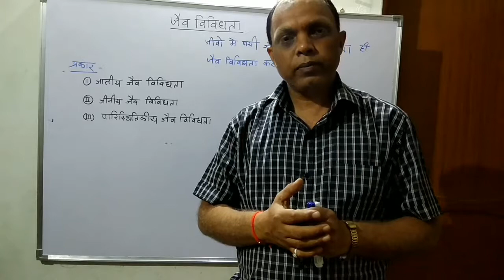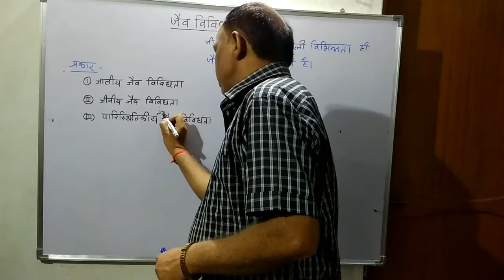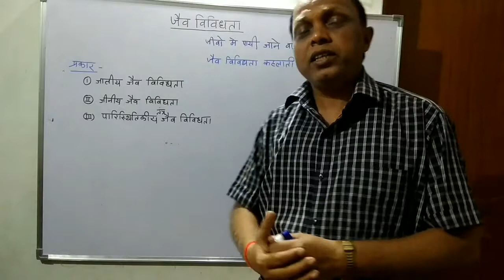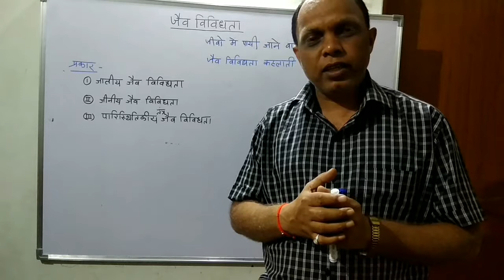Biodiversity (जैव विविधता ) जाने जीवो की विविधता class 11th/class12th/class 9th /NEET EXAM Biology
Biodiversity (जैव विविधता )
Biology Extra
Class-12th Biology/9th science
Unit-05
Chapter-02

हिंदी माध्यम
 नमस्कार दोस्तों
 यह वीडियो जीवों  में पाई जाने वाली जैव विविधता को बताता है साथ ही उसके प्रकार को बताता है जैव  विविधता तीन प्रकार की होती है जाति जैव विविधता, जीनीय जैव  विविधता और पारिस्थितिक तंत्र जैव  विविधता
 मानवीय गतिविधियों के कारण जैव विविधता में लगातार हानि हो रही है अतः इसके संरक्षण के लिए लगातार प्रयास किया जाना जरूरी है इस वीडियो में बहुत से जिओ को दर्शाया गया है उम्मीद करते हैं या वीडियो आपको पसंद आएगा और साथ ही आप इस वीडियो से प्रेरणा लेकर जिओ के संरक्षण के लिए कुछ ना कुछ प्रयास जरूर करेंगे अधिक जानकारी के लिए आप मेरे मुझे यूट्यूब फेसबुक या इंस्टाग्राम पर संपर्क कर सकते हैं या ईमेल आईडी पर आप ईमेल कर सकते हैं